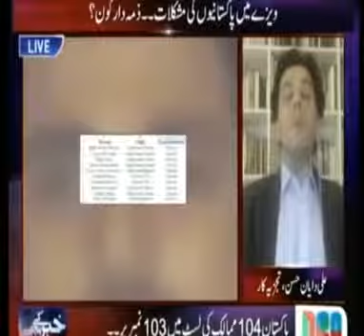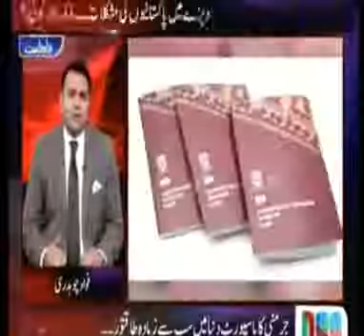Pakistan comparing its citizenship value with India. pakistani vs indian passport value.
12 Countries Where You Can Get The Best Value Of Indian Rupee 1. Vietnam ₹1 = 338.35 dong 2. Belarus ₹1 = 216 ruble 3. Indonesia ₹1 = 204.763 rupaih 4.